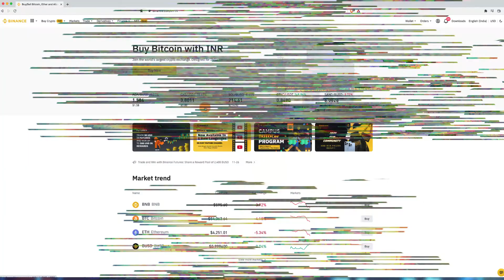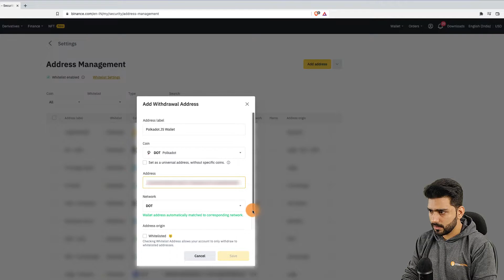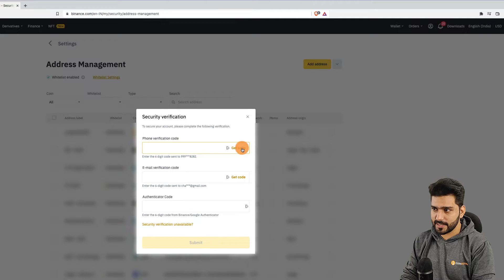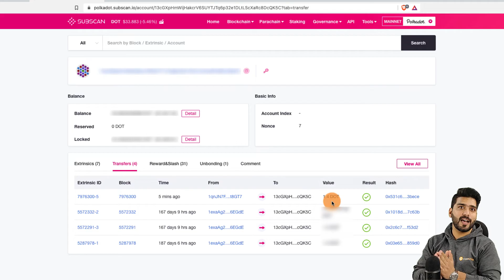How To Transfer DOT Token from Binance to Polkadot.JS Wallet ✅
Hey SutraPunks, in this video, learn to transfer DOT tokens from Binance to Polkadot.JS wallet.

 This video is copyright of CoinSutra.

The content published on CoinSutra Channel is for informational, educational, and recreational purposes only and should not be considered to be legal, tax, accounting, or any other professional advice.  I'm not a professional financial adviser, and you should always do your own research. I may hold the cryptocurrencies talked about in the video.